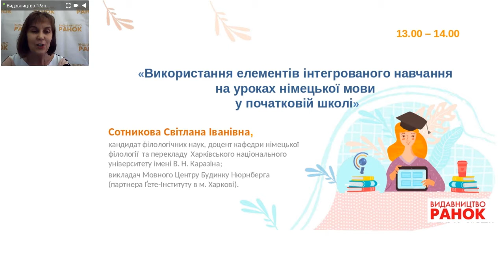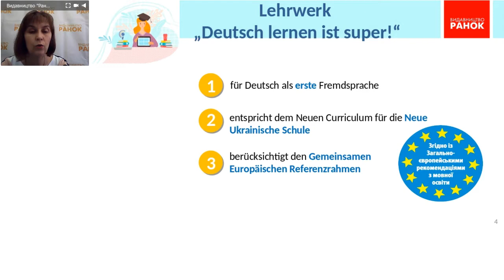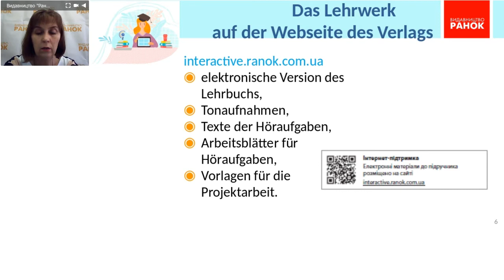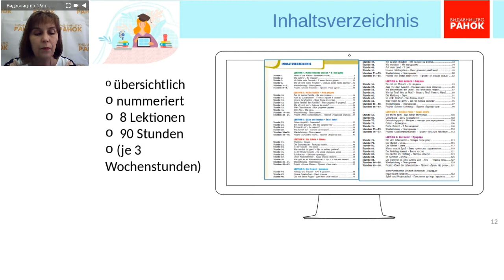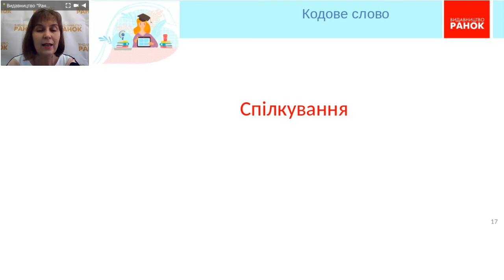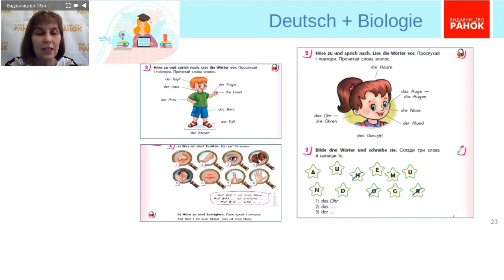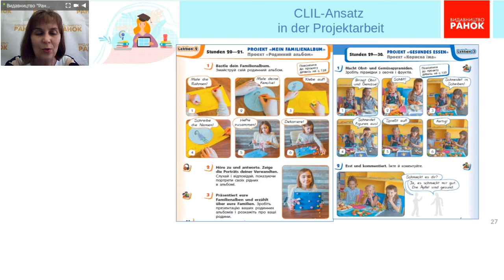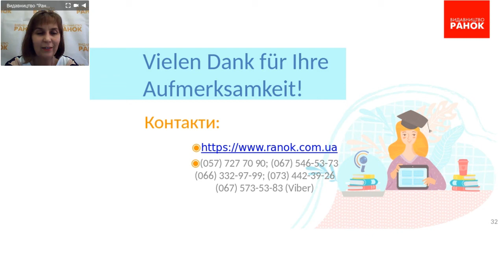Використання елементів інтегрованого навчання на уроках німецької мови у початковій школі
Сотникова Світлана Іванівна - кандидат філологічних наук, доцент кафедри німецької філології та перекладу Харківського національного університету ім. В. Н. Каразіна; викладач мовного центру «Будинок Нюрнберга» (партнера Ґете-Інституту в м. Харкові); автор серії підручників — переможців Всеукраїнських конкурсів та підручника, виданого у ФРН!